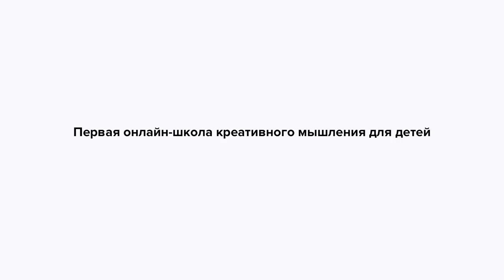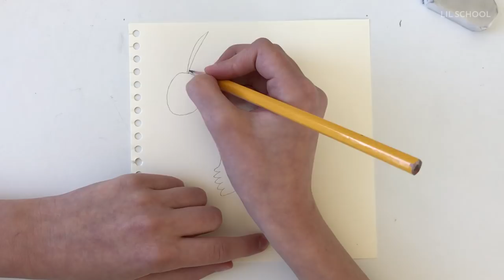Экзотические животные и птицы из тропиков на уроке Lil School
Учитесь не выходя из дома с Lil School

Нина Хмелёва – ученица первой онлайн-школы креативного мышления для детей Lil School, а также преподаватель канала школы рисует экзотических птиц из тропиков.

Выкладывайте свои работы в Инстаграм с хэштегом LilSchool. Лучшие из них мы разместим в приложении Lil World

Развивайте детей в первой онлайн-школе креативного мышления Lil School